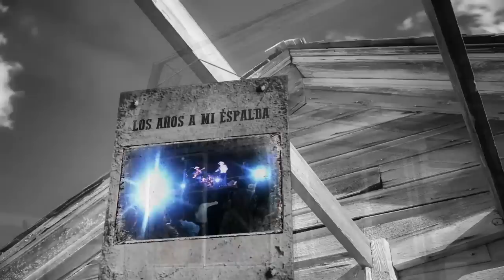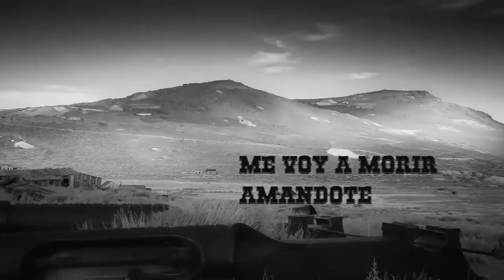LOS DOS DE NUEVO LEÓN " LOS AÑOS A MI ESPALDA " VERSION MARIACHI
¡ESTRENO! "LOS AÑOS A MI ESPALDA" VERSION MARIACHI
LOS DOS DE NUEVO LEON